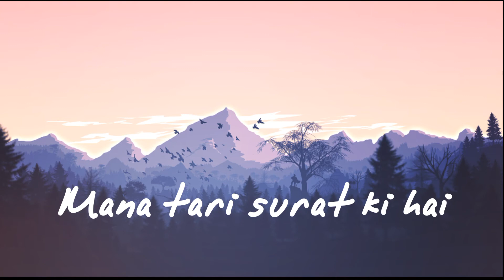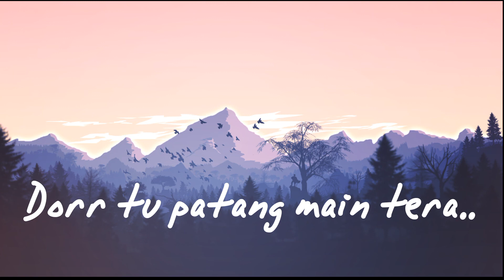Chaand Baaliyan - Aditya A. (Official Video)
Brighten your day with the delightful "Chaand Baaliyan".
Official Video of the song "Chaand Baaliyan" by Aditya A.

Amazon Prime Music

देखूं मैं तुझे या देखूं कुदरत के नजारे
मुश्किलों में है ये दिल मेरा
माना तेरी सूरत की है चांदी 100 टका बिल्लो
मेरे दिल का सोना भी खरा

ये तेरी चाँद बालियां
हैं होंठों पे ये गालियां
सोचने का मौका न दिया
मैं तो तेरे पीछे हो लिया

सूट पटियाला तेरा जुत्ती अमृतसरिया
दिल कमज़ोर है मेरा
मुक्क जाणे नखरे तेरे मेरा इश्क़ नैयों मुक्कना
पक्का है promise जट्ट दा

लड़े नैनों के पेचे
तू दूर से मुझको खेंचे
डोर तू पतंग मैं तेरा
मैं तो तेरी छत पे जा गिरा

Composition, lyrics, music, vocals, production -  Aditya A.

Cast - Rajat Dakol,  Anchal Sharma
Produced by - Madhavi Bharadwaj
Thanks for location - Cafe Ilaaka, Bir